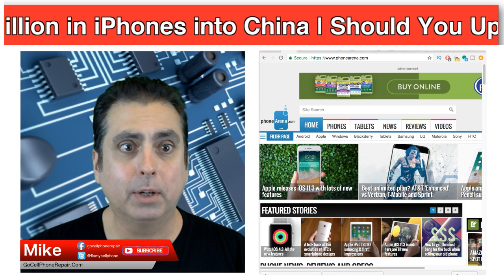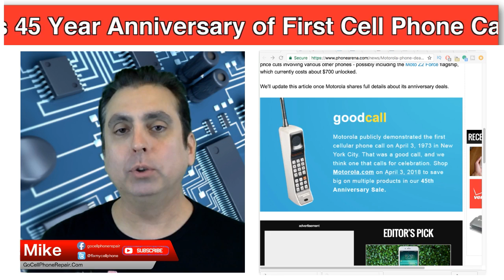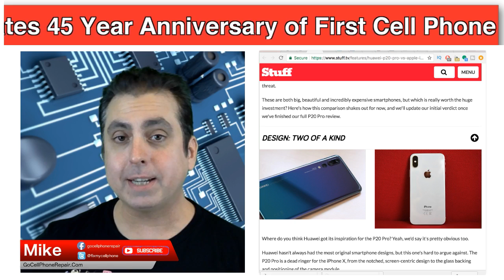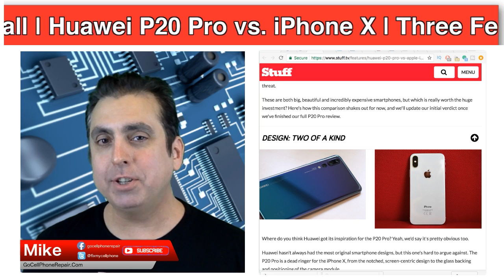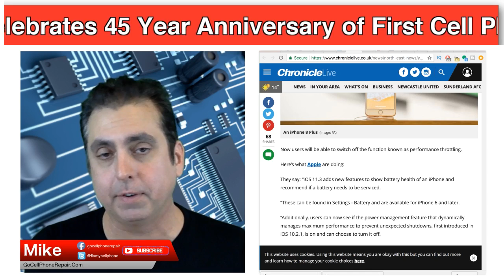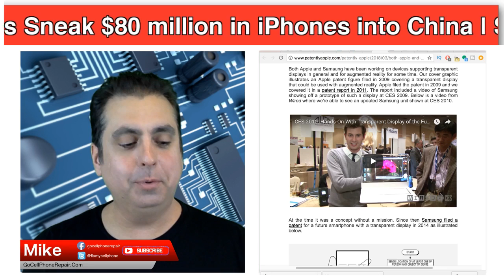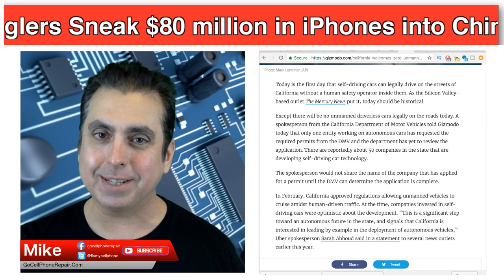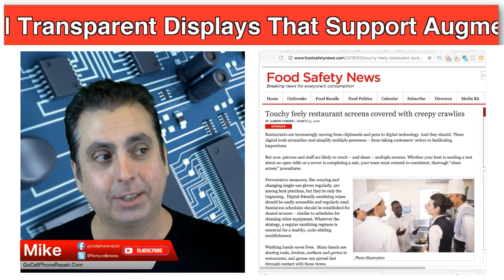Motorola to Celebrate First Cell Phone Call Ever Made | April 3, 1973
5:50  Motorola Will Celebrate First Cell Phone Call Ever Made With "Amazing Deals" More timestamps below.

This is the Go Cell Phone Repair weekly livestream where we talk about all things tech. What’s new in phones, repairs, and the wireless industry as a whole. Bring your questions, comments, and ideas.

5:50 Motorola readies "amazing deals" to celebrate 45 years since the first cell phone call Phone Arena

14:50 Huawei P20 Pro vs Apple iPhone X Stuff.TV

26:00 FCC says it will block Chinese technology to protect national security ARS Technica

30:20 Features That Sell The Galaxy S9 Forbes

32:55 Smugglers used aerial drones to sneak $80 million in iPhones into China Digital Trends

36:20 Should you upgrade to 11.3? Chronicle Live Forbes

California Welcomes Zero Unmanned Self-Driving Cars After Only One Company Applies for Permit Gizmodo

Touchy feely restaurant screens covered with creepy crawlies Food Safety News